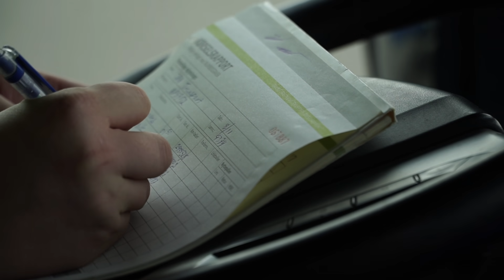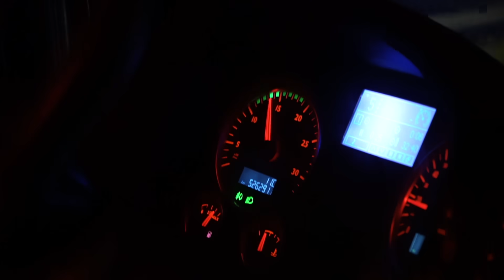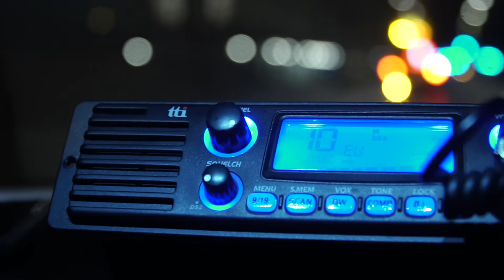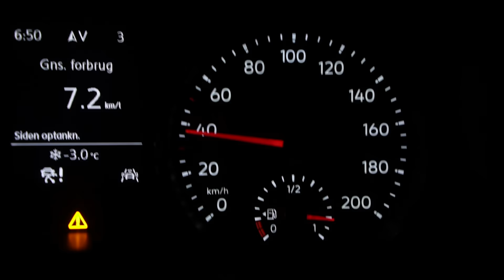Max Hunt - MAN TGS 8x8 - King off-road #12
Der er STORE nyheder fra Jesper Borg Nordsig, som vi jo kender fra De Unge Truckere på DR, og vores Max Hunt har været forbi for at få mere at vide omkring denne nyhed. Derudover har Max jo en forkærlighed for tungvognstransporter og er taget med på tur, når det 140 meter lange nye bor til Metro i København skal leveres. Sidst men ikke mindst, løfter Max så sløret for, hvad der kommer i starten af næste år i hans egen lille virksomhed... Se med!!!